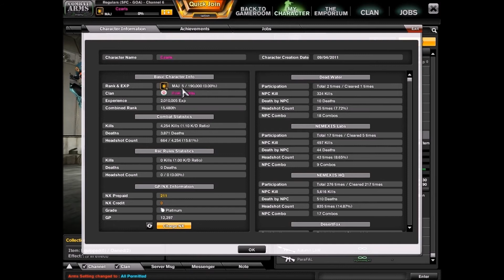Combat Arms: New Clan & NX gifting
Made a new clan, Paid some people back, USED NEW OUTRO :D